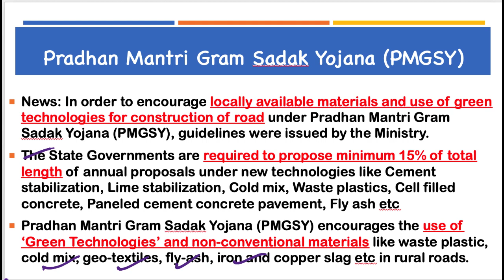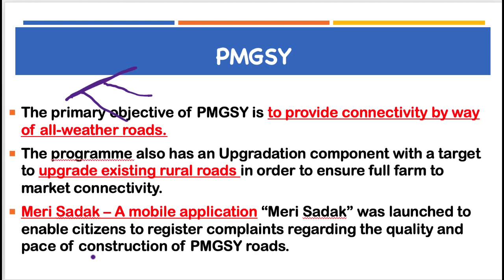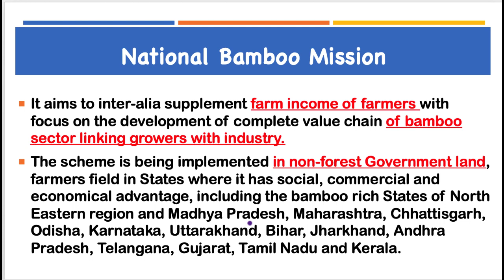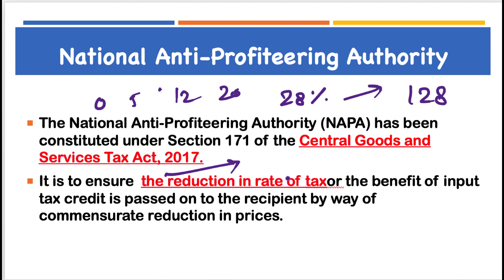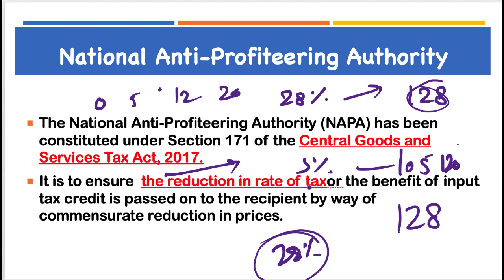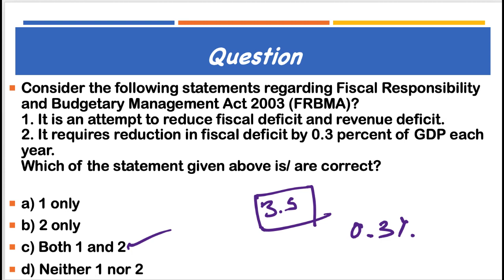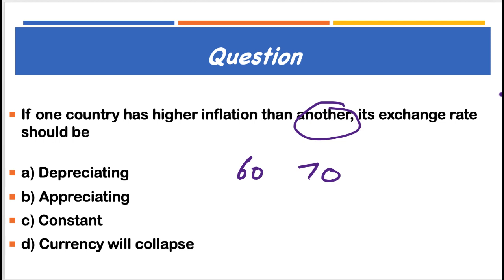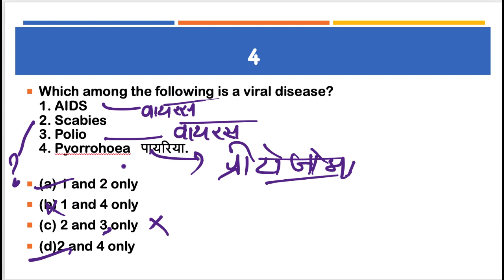10 January 2019, हिन्दी Prelims Updater Series, News Discussion hindu, PIB, Yojana UPSC, CSE, IAS